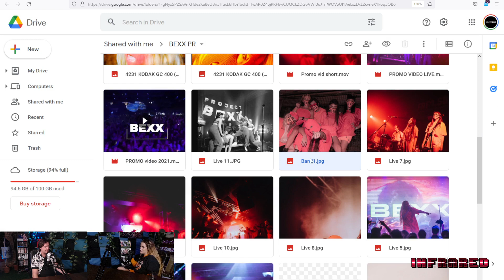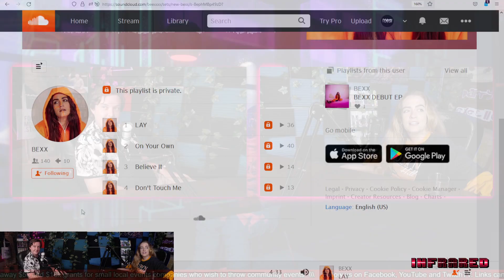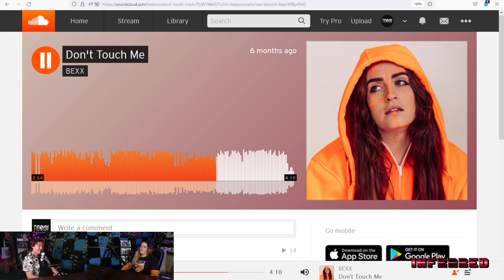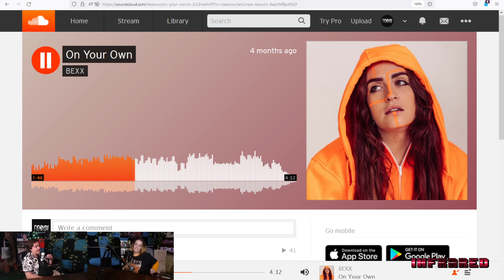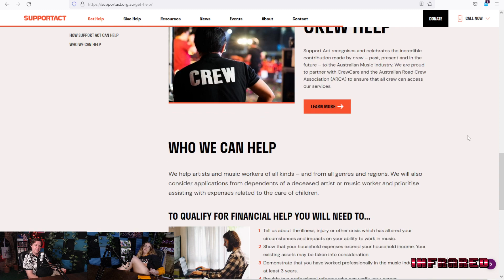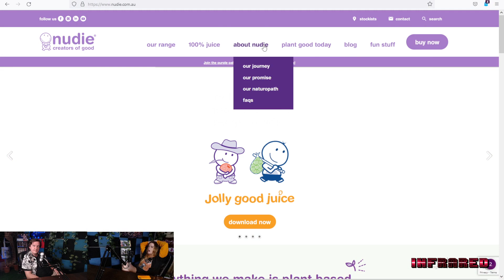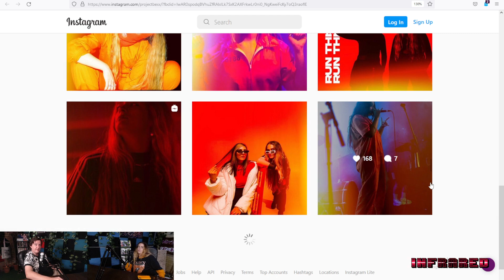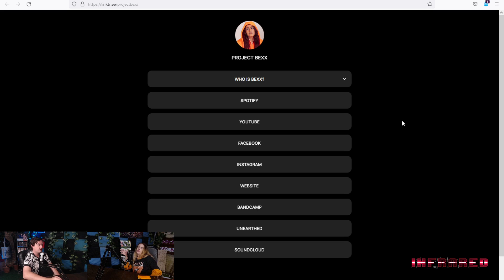The Infrared Podcast EP111 Bec Price PROJECT BEXX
BEXX is a boss-bitch electronic producer, DJ
and performance artist from Perth, Western
Australia. She started her journey as a DJ just
two years ago and in that short time quickly
grew as a household name in Perth asked to
support the likes of Shockone, Peking Duk, What So Not,
The Presets, Tame Impala and more from 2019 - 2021.
The Infrared Podcast is a weekly discussion about Perth, Western Australia’s nightlife, entertainment and hospitality industries. Every week a new guest joins Alex Taylor-Vivian (TV) in discussing relevant news and educational information with the aims of exploring, expressing and celebrating these industries. With his trusty companions (Jaimie's) Damian Coletta & Mitchell Robinson